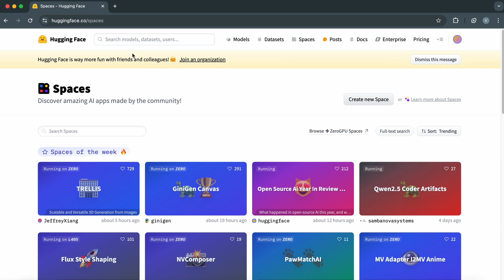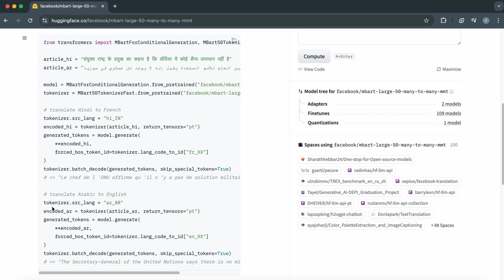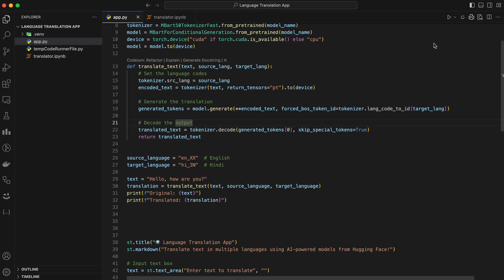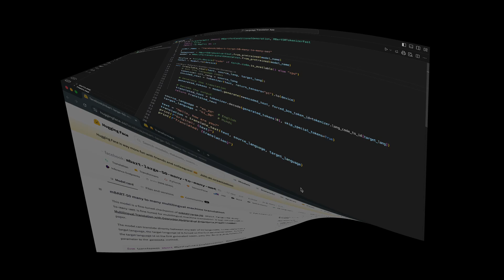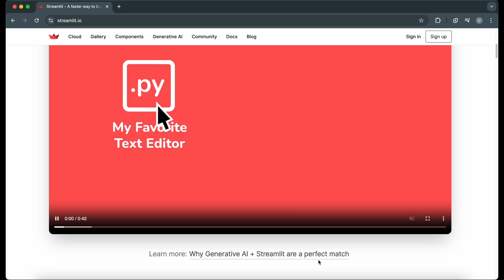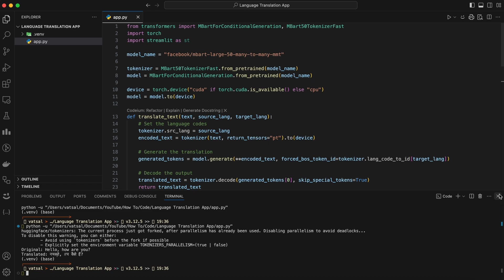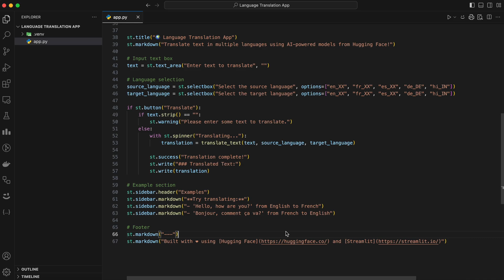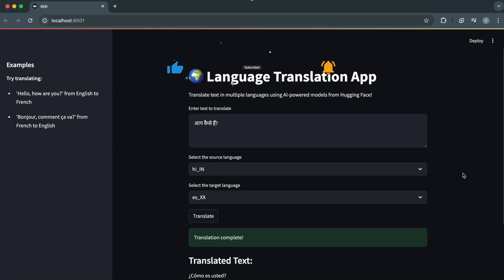How to Develop a Language Translation App Using Python and Hugging Face Models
🌍 Break down language barriers with AI! In this video, I’ll walk you through creating a powerful Language Translation App using Python and the Hugging Face MBART-50 model. With this multilingual app, you can translate any language to any language effortlessly.

We’ll cover:
1. An introduction to Hugging Face and its models.
2. Step-by-step coding to implement many-to-many language translation.
3. Building a sleek, user-friendly app using Streamlit.
4. A complete demo showcasing the app’s features and real-world use cases.

This project is beginner-friendly, requires no paid subscriptions, and is perfect for developers, learners, and anyone looking to harness the power of AI for language translation.

🎥 Don’t miss this chance to level up your coding skills and create something truly impactful!